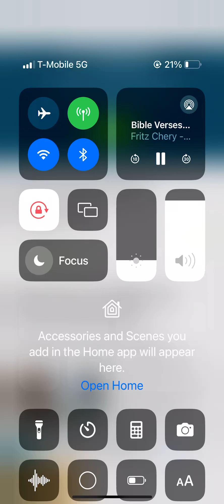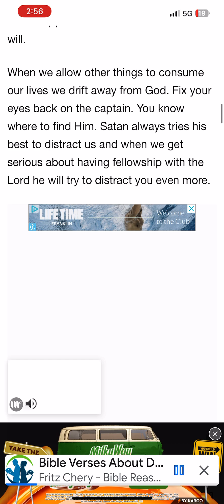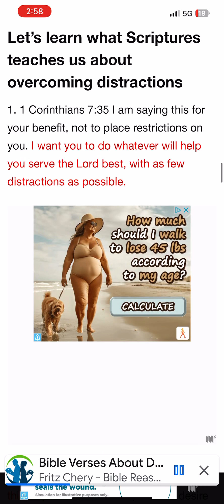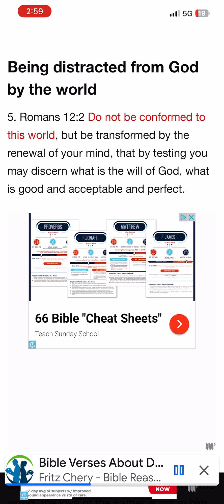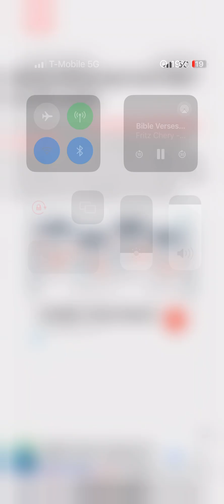Distraction from scripture